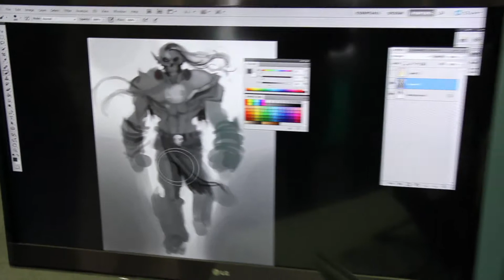Interview with SAE Institute @ Games 12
Amir from SAE Institute tells why studying Game Development is an opportunity in the region as well as elaborate on the courses they offer. Having studied Game Developement I can say what they offers seems good and will definitely help jump start your career in the gaming industry.